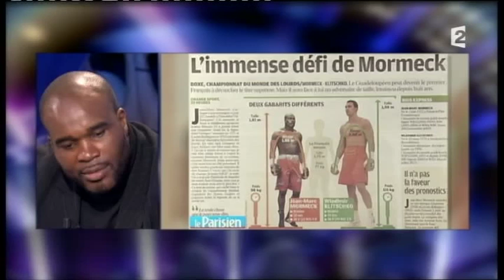Jean-Marc Mormeck - On n’est pas couché 10 mars 2012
Jean-Marc Mormeck
Boxeur et double champion du monde des lourds-légers
10 mars 2012
Laurent Ruquier avec Natacha Polony et Audrey Pulvar
France 2